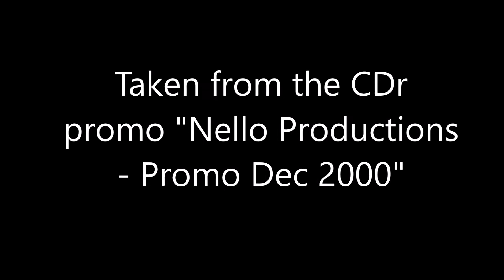Engine - It's Alright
Taken from the rare promo CDr "Promo December 2000".